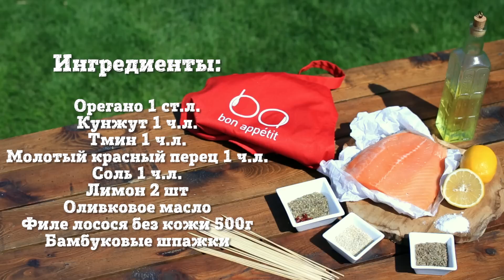Лосось-гриль на шпажках [Рецепты Bon Appetit]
Лосось - один из самых вкусных видов рыбы на планете. Лосось хорош в сыром, маринованном, жареном и печеном варианте. Для летних пикников есть не менее вкусный вариант - лосось на шпажках!

Быстро, удобно, красиво и вкусно! Bon Appétit!